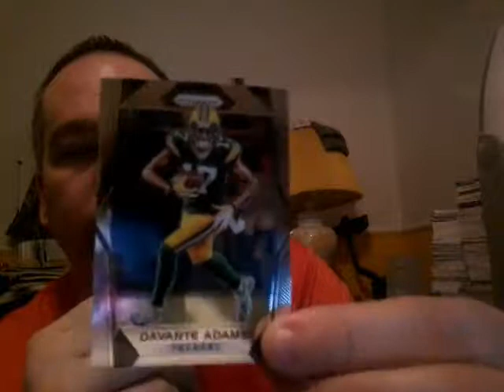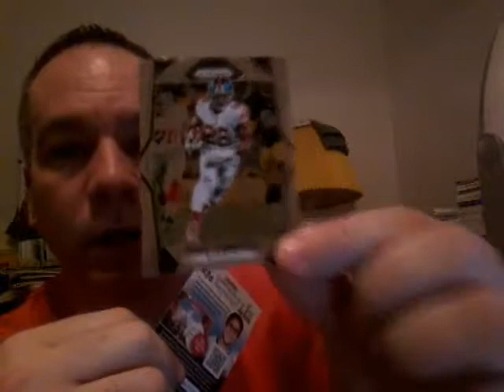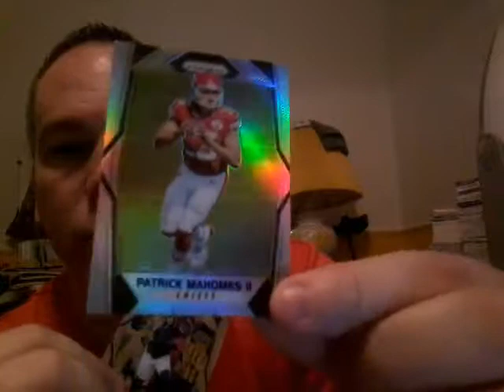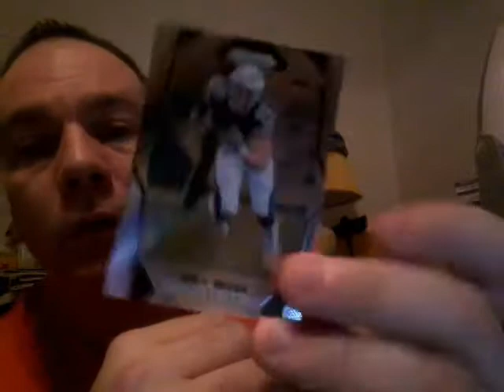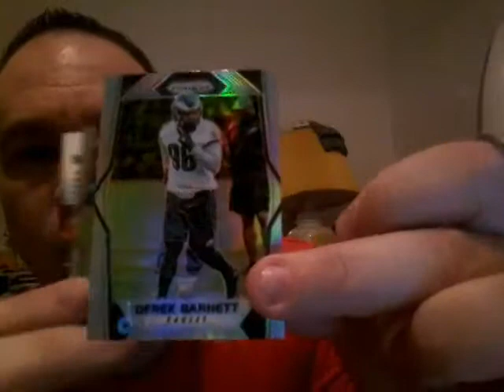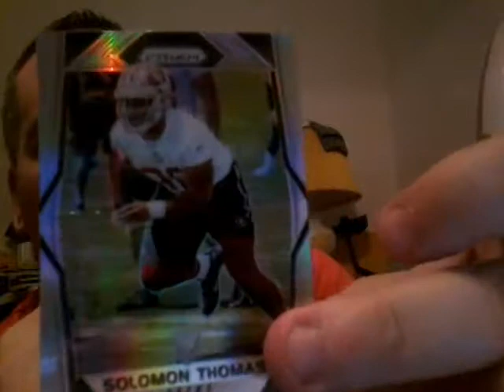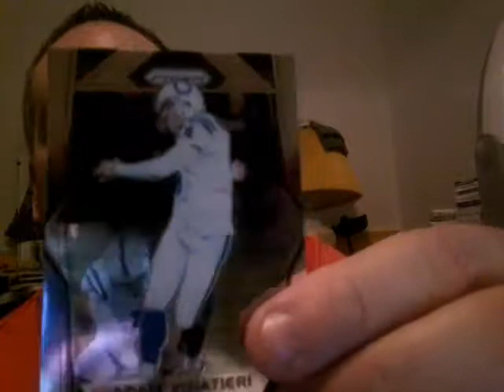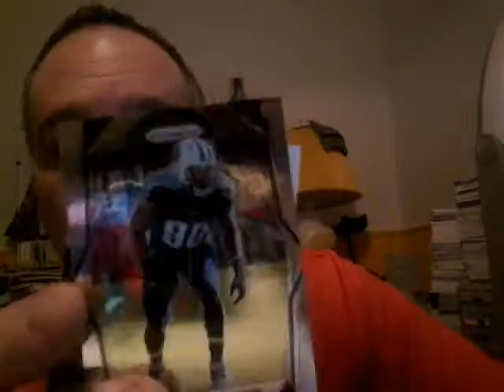2017 Panini Prizm Football 2 Blaster Boxes 2Hits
picked up 2 2017 panini prizm football boxes.. new product..marginal design. 2 rookie jersey hits D.Cook